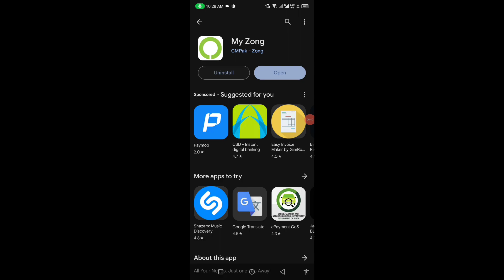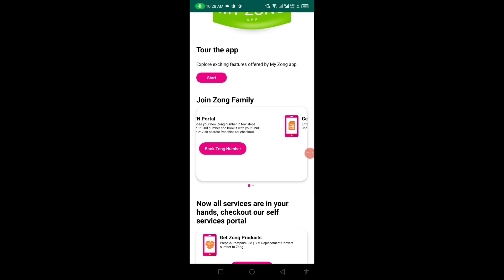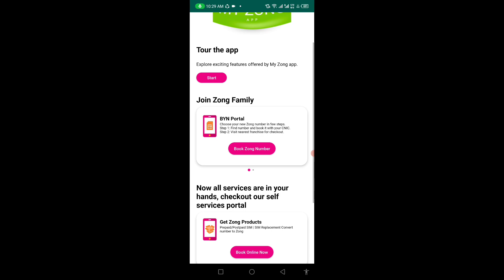zong launch new code 0370 | bow to book new zong code 0370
zong launch new code 0370
bow to book new zong code 0370